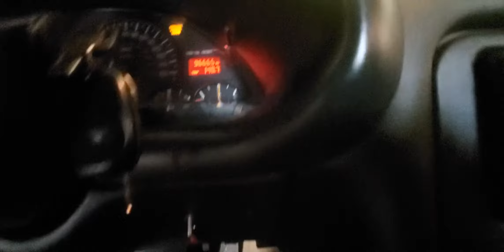Built 2002 WS6 Trans Am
Built LS1 with forged and coated interals, LS2 heads completely worked.
Fully built transmission rated for 1,000hp, 3600 stall.
Ford 9" rear end, Moser posi center section, Moser 31 spline axles. Sub frame connectors, pan hard bar, and control arms (all adjustable for drag racing).
Nitto 315/35R17 Extreme Drag NT 555R on the rear.